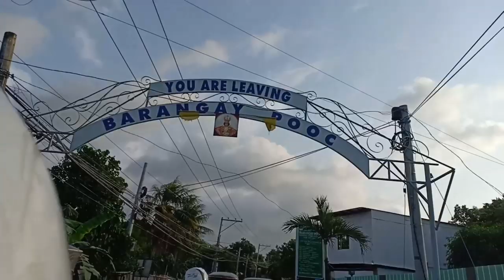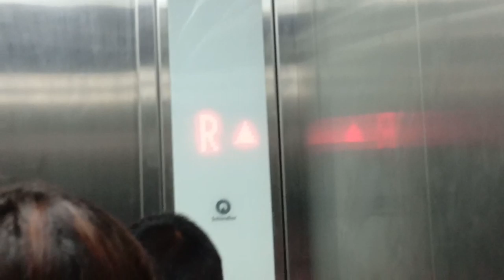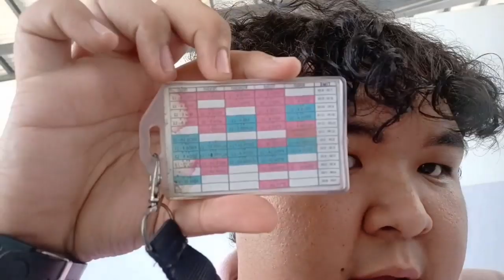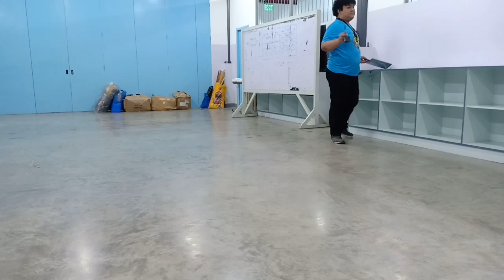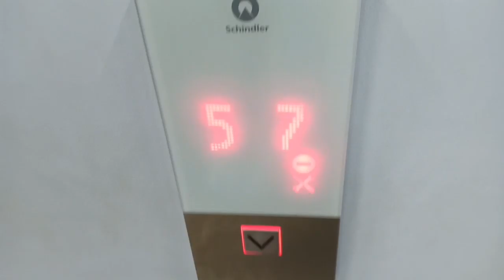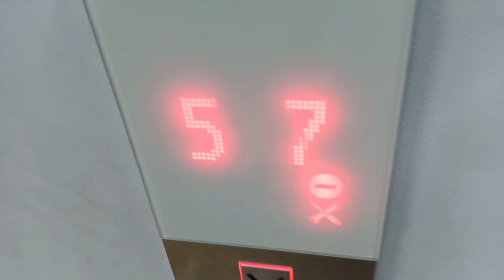A Day in the Life of a P.E. Teacher in Senior High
This is me and my work. I hope you guys will enjoy!